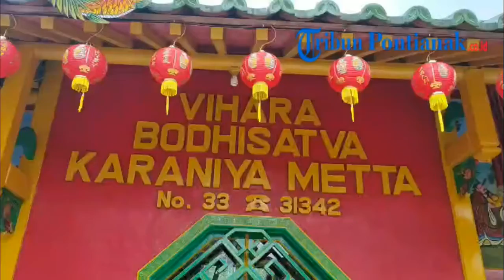Persiapan Vihara Bodhisatva Karaniya Metta Jelang Perayaan Imlek